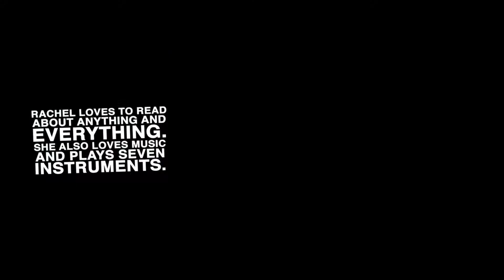ELT: Introduction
EDUCATION LIBRARY TUTORIAL: Introduction